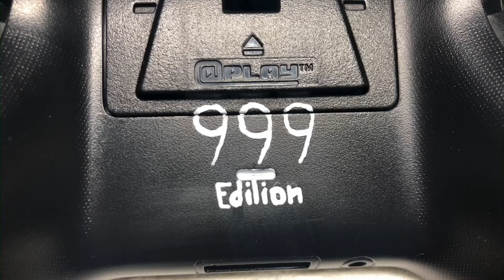JUICE WRLD 999 Tribute! (Xbox one controller)